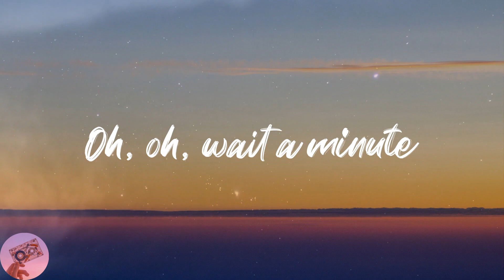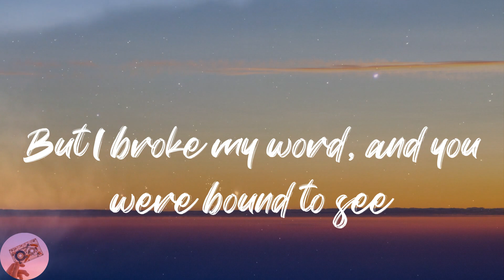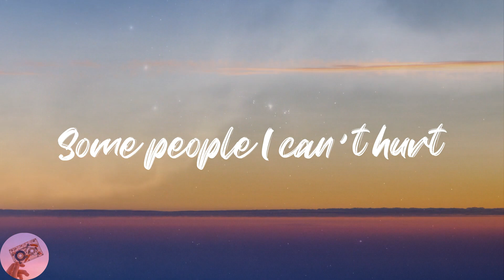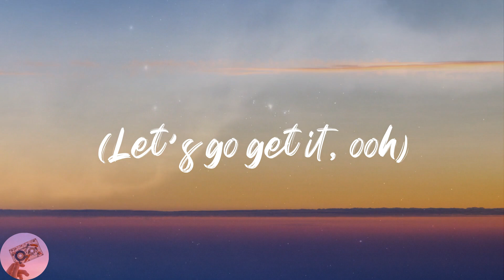WILLOW - Wait a Minute! (Lyrics)